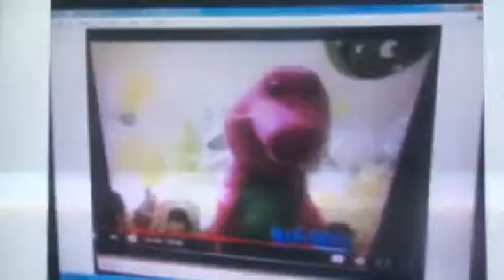Barney & Friends PBS